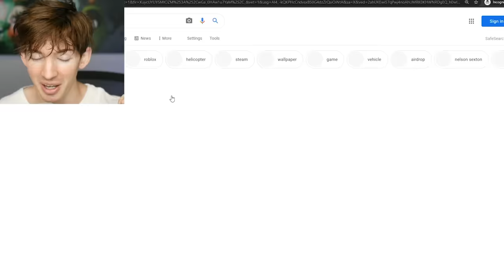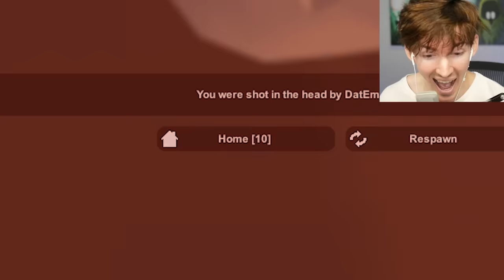I made players MAD annoying them with voice chat...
Like this video if you want me to do a couple non-Roblox videos a week!
Today I, Flamingo de Albert play Unturned!! This is a really fun game it’s kinda hard to learn at first but it’s really cool if you like Roblox games like apocalypse rising